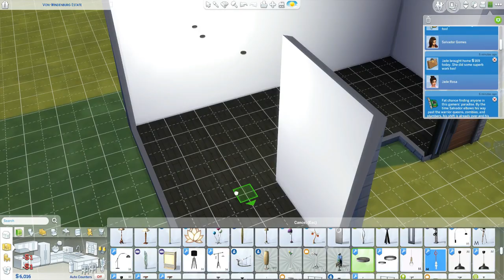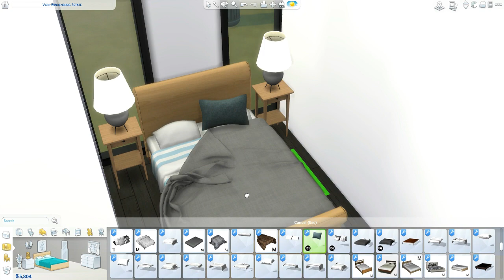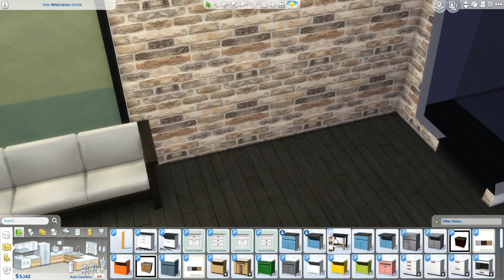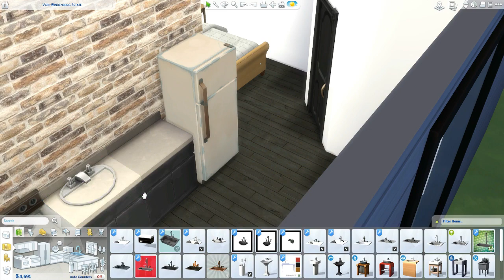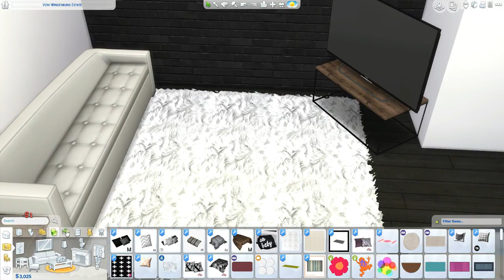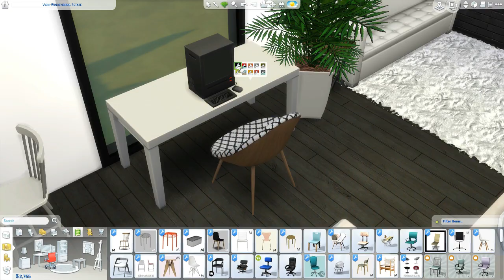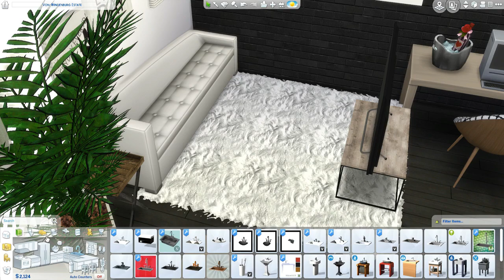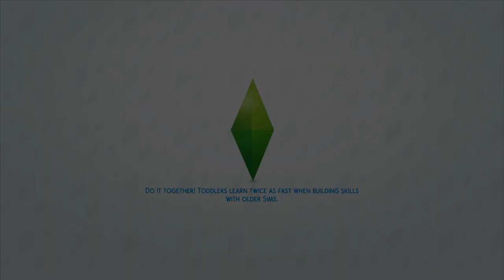The Sims 4| House Build | Urban Style Tiny House (Speed Build) | On a budget!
MORE!

Hope you guys enjoy the build :D

Origin:
mmuseic

Makaveli_yt

mpeckpeck